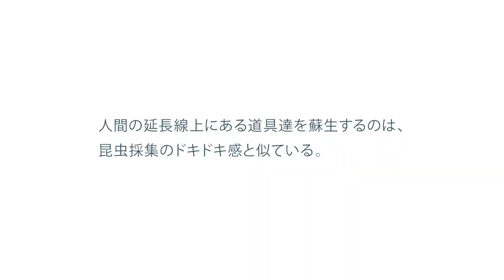森 貞人 インタビュー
Art Award IN THE CUBE 2017 清流の国ぎふ芸術祭
◆出展アーティスト「森　貞人」インタビュー